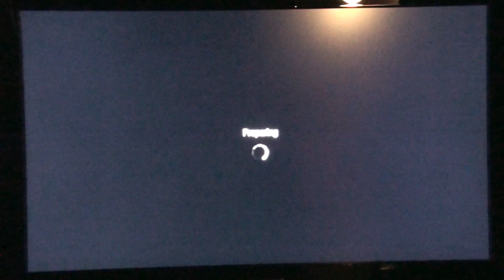I'm NOT Scared of Prestiging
Prestiging and still kicking ass on higher raked players.